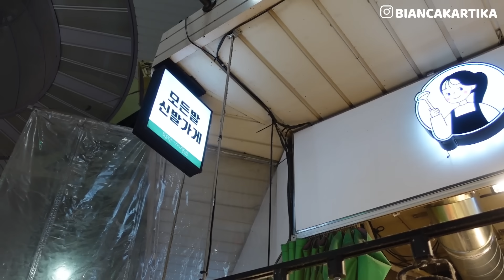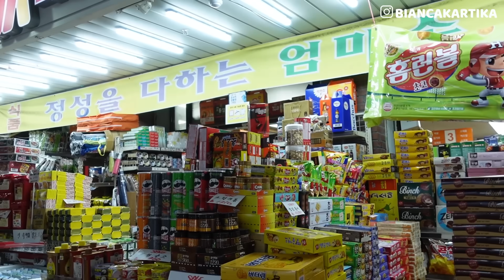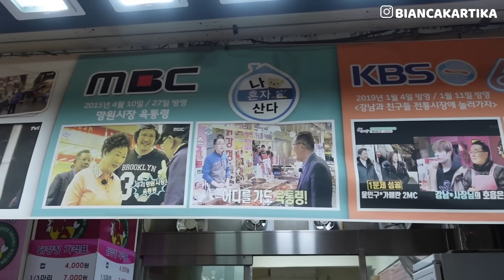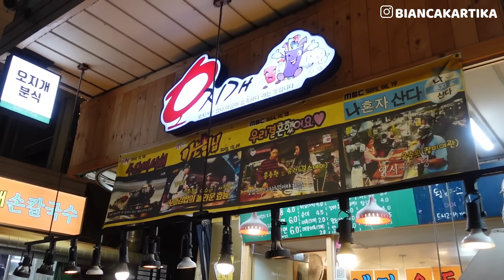BUKA PUASA JAJAN STREET FOOD KOREA! 🥵🇰🇷 RAMADHAN IN KOREA 🇰🇷 EP. 2: NGABUBURIT DI PASAR KOREA!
Hi guyss!! Siapa nih yang nungguin vlog Street Food 😍 Kali ini beda dari yang biasa, karena ini vlog Buka Puasa sambil jajan Street Food! Aku coba ke pasar yang belum pernah aku rekam sebelumnya, yaitu di Mangwon Market 😍 Jangan lupa cobain kesini ya kalau ke Korea 🥰🇰🇷